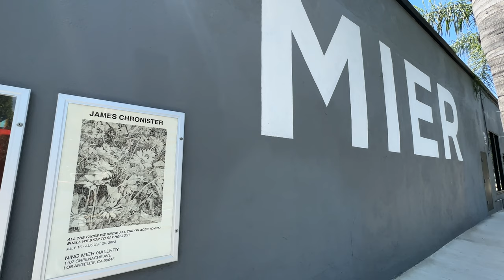James Chronister at Nino Mier, Los Angeles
All the faces we know, all the / places to go / Shall we stop to say hellos?
Solo Exhibition by James Chronister
Nino Mier, Los Angeles, CA

Welcome to another LA Art Documents' video dedicated to Contemporary Art Exhibitions, this time we are taking you to Nino Mier Gallery in West Hollywood to the Solo Exhibition by James Chronister.

Nino Mier Gallery's official Press Release:

Nino Mier Gallery is thrilled to present All the faces we know, all the / places to go / Shall we stop to say hellos?, James Chronister’s debut solo exhibition with the gallery, on view in Los Angeles from July 15 – August 26, 2023. The exhibition comprises a series of oil paintings representing landscapes of Montana, where he grew up and currently resides. In the works on view, Chronister uses a highly restrained formal process to construct his rich evocations of time and place. All the faces we know, all the / places to go / Shall we stop to say hellos? features Chronister’s most intricate paintings yet—canvases congested with detail, energized by the tension between surface and depth.

The exhibition’s title pulls from lyrics to “Send Them Away,” a 1985 song by The Wake. Chronister was drawn to the peculiarity of the plural “hellos,” which he speculates can be attributed to a faulty AI transcription. The introduction of error and discontinuity in what we expect to be digital perfection reflects a critical stage in Chronister’s process. Each of his compositions begins as a photograph taken of the natural world, from thickets of birch trees viewed straight-on to close-up aerial shots of dirt, weeds and grass. The artist then manipulates the photographs, distorting the images’ values and tones, contrast and sharpness to lyrical effect. While this photography process is experimental, his subsequent painting process is marked by a highly technical precision. After establishing a background color – usually white or off-white – Chronister begins painting the photograph meticulously in black or off-black paint, using techniques such as dry brushing and stippling to more precisely render a wide range of tonalities, the subtleties of texture, and other compositional nuances.

Chronister’s use of monochrome provides a cohesion to the paintings while also making them distinct from realism, despite the artist’s fidelity to his photographs while painting. Each work possesses a great deal of visual information – often representing objects at all depths as in focus – that is unified through their representation in one color. “I understand my use of monochrome as a way of imbuing a realist painting with a level of abstraction,” says Chronister. “These paintings are just on the verge of abstraction, which begins in their photographic roots.”

When Chronister first began working on paintings in this style, it was an exercise in nostalgia. Visiting his childhood home in Montana while living in California in the mid-2010s, Chronister would paint photographs he had taken of the forests and gardens of his youth. Since 2020, the artist has moved back to Montana, and while the paintings no longer are recollections of what has past, they still possess a distinct emotional charge. Chronister cites Agnes Martin’s interest in the internal processing of reality and Giorgio Morandi’s attention to the mundane as models for his own relationship to painting. Most of all, he is invested in creating work that is meaningful and poetic with what is close at hand, using that subject matter as the scaffolding upon which he can externalize the inner mental spaces we all carry with ourselves as we engage with the world.

James Chronister (b. 1978, Helena, MT, US; lives and works in Missoula, MT, US) earned his BFA (High Honors) as a University Scholar from the Davidson Honors College at the University of Montana, Missoula and his MFA (with Distinction) from the California College of the Arts, San Francisco. In 2013, Chronister was awarded the Artist-In-Residence at the ICA San Diego in Encinitas, California, which was accompanied by a survey of his work from the years 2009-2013. Chronister was nominated for the SECA Award from the San Francisco Museum of Modern Art in 2010 and 2018. In 2020 Chronister was a recipient of the Bay Area Visual Artist Production Relief Grant from Evergold Projects, San Francisco. Chronister has been a visiting artist at the California College of the Arts, the ICA San Diego, Montana State University, and the San Francisco Art Institute.